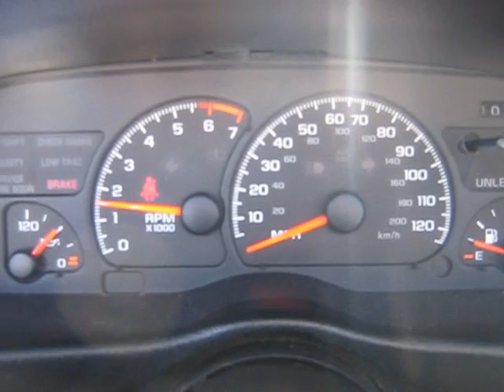Camaro start-up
My 96 camaro V6 startup